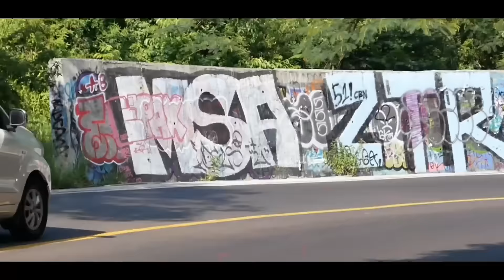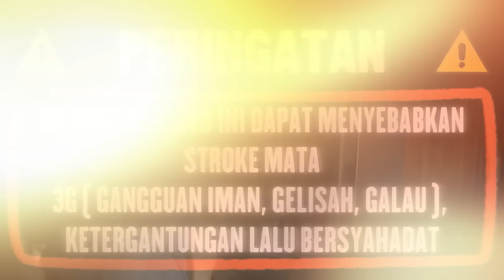Butet dan Usman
Buku BIBLE EXPOSED Vol 1 - Kontradiksi 4 Gospel Dalam Bible:
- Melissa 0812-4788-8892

Konsultasi / Penawaran Bisnis: Melissa 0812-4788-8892
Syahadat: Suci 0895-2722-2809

Merchandise Kaos "HARE GENE PAGAN?" & buku THE FIVE GOSPELS (terjemahan bahasa Indonesia) hubungi Suci 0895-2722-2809